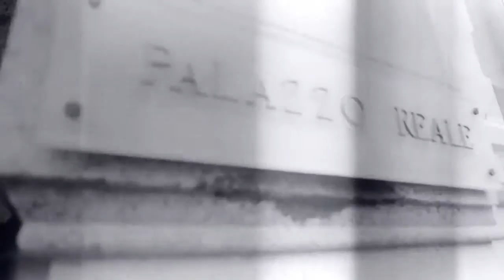Hinter den Kulissen der VOGUE España